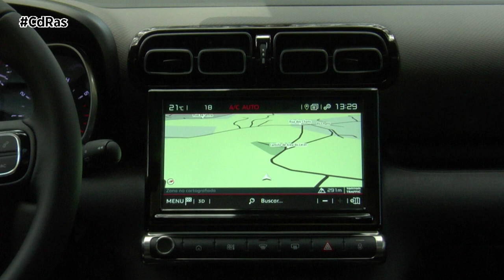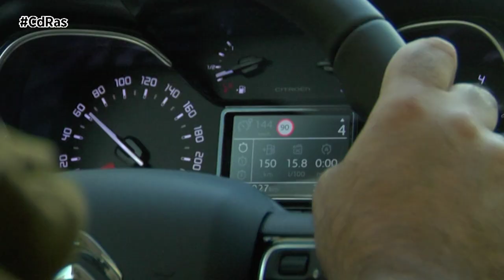C3 AIRCROSS 2021 PURETECH 110 CV HIGHLIGHTS & ACTIONS | By CdRas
El nuevo C3 Aircross de Citroën ya rueda por las carreteras españolas y, también, en la pista de pruebas de CdRas. Estamos ante un vehículo hecho en España que acaba de experimentar un restyling que introduce pequeños cambios en el SUV del segmento B de la firma del chevrón.

El nuevo diseño del frontal destaca por sus faros a dos niveles, unidos entre sí por el doble perfil cromado que se prolonga desde el logotipo de la firma que preside la parrilla central. Los faros LED ofrecen más luminosidad y seguridad aumentando la sensación de protección.

Aparece una nueva parrilla en la que destaca un motivo geométrico inédito que se extiende hasta la nueva protección en gris plata con inserciones de color integradas de la parte inferior. En la parte trasera también aparecen nuevas protecciones para proteger aún más la carrocería de las maniobras en ciudad.

En cuanto a personalización existen 70 combinaciones posibles para el exterior y 4 ambientes interiores en el habitáculo. El confort es una de las señas de identidad de este modelo que ahora se ve incrementado  gracias a los nuevos asientos Advanced Comfort.

En lo que se refiere a nuevas tecnologías y sistemas de ayuda a la conducción, el nuevo C3 Aircross ofrece hasta 12 diferentes, como son el head-up display en color o el Grip Control con Hill Assist Descent opcional. También 5 tecnologías de conectividad, entre las que destacan la nueva pantalla táctil de 9 pulgadas combinada con la navegación conectada.

Bajo el capó todo sigue igual, nuestra unidad de pruebas cuenta con un motor gasolina tricilíndrico de 110 CV con cambio manual.

Se trata de un motor de 1,2 litros con un consumo de combustible que en nuestra test dinámico se ha quedado por debajo de los cinco litros y medio a los 100.

Un propulsor voluntarioso que responde muy bien ante todas nuestras peticiones. La conducción que ofrece es agradable y lineal y las nuevas regulaciones de las suspensiones garantizan una conducción más fluida.

El tarado es más bien tirando a blando y se combina con una amortiguación firme que filtra muy bien todas la irregularidades del terreno. Es un modelo que se desenvuelve especialmente bien sobre asfaltos en mal estado y que ofrece una buena estabilidad general.

La dirección se maneja sin esfuerzo y ofrece un buen recorrido.  Permite disfrutar incluso de una conducción rápida en curvas. La carrocería no balancea demasiado y  los frenos a un ritmo alegre se muestran más que capaces.